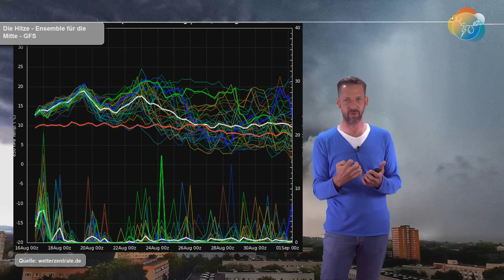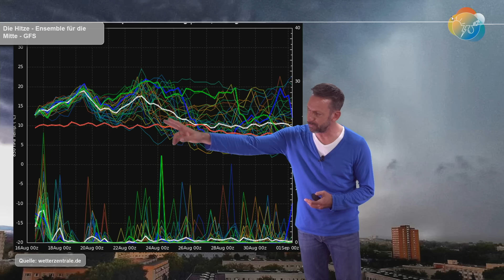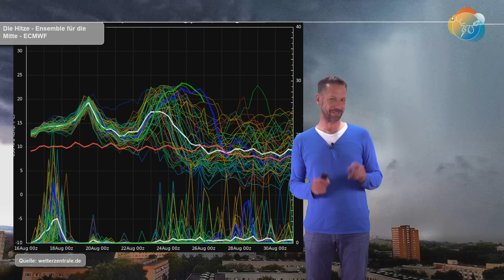Unwetter & Gewitter in der kommenden Nacht & morgen. Hitze nächste Woche. Nachtrag zum Frühwetter ;)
In den kommenden Stunden und in der Nacht zieht von Westen und Südwesten her eine Unwetterfront vor allem über die Mitte Deutschlands. Es besteht neben sintflutartigen Regenfällen und Hagelschlag auch die Gefahr schwerer Sturmböen und Downburts. Anstückelnde Zellen mit Tornados sind nicht auszuschließen.
Durch eine besondere Strömung zieht dieses "Trumm" nicht fix nordostwärts ab, sondern wird gebremst, schwächt sich ab und lungert dann morgen als Regengebiet mit Gewittern im Nordosten rum. Sonst entstehen auch noch einmal ein paar "giftige Zellen".

Danach ist Schluss - sieht man mal von dem kleinen Streifschuss im Nordwesten am Wochenende ab. Der Weg wird frei für trockene und zunehmend heiße Luft. Eine (finale) Hitzewelle rollt auf uns zu. Wann diese zu Ende geht ist und bleibt offen.

(Um das Video von heute früh abzuschließen schauen wir mal auf den 1. November, den Beginn des letzten meteorologischen Herbstmonats. Die aktuellen CFS-Läufe wollen Unruhe...)